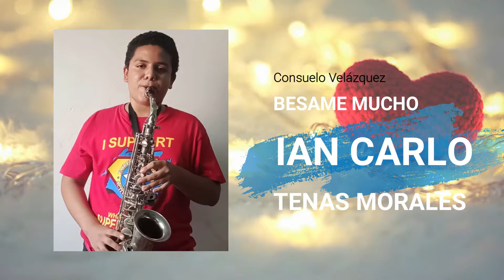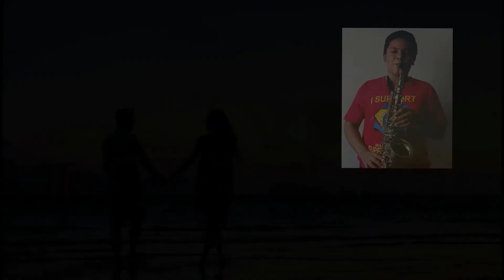Bésame Mucho-Sax Cover-Ian Carlo Tenas Morales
Orquesta Juvenil de Chiquimula
Vientos Madera Saxofón
Ministerio de Cultura y Deportes
Consuelo Velázquez